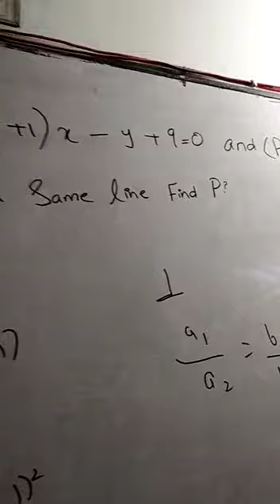STRAIGHT LINE concept and MCQS FOR NED FAST Nust Iba with tricks by Muhammad Amin Sharif part 64